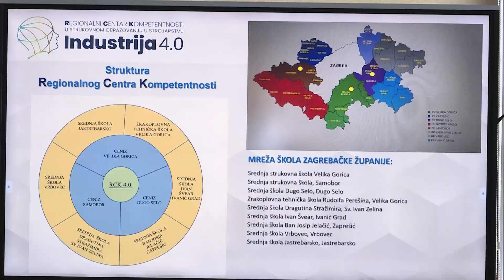Otvoren Centar izvrsnosti u Samoboru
U Srednjoj strukovnoj školi Samobor svečano je otvoren Centar izvrsnosti za senzoriku, automatiku i obnovljive izvore energije. Radi se o projektu vrijednom 15,5 milijuna eura.